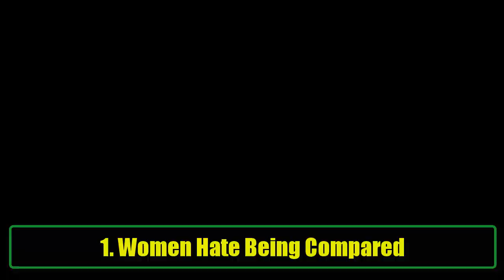10 Things You Should Know About Women – Understanding Women for Better Relationships | Super Facts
10 Things You Should Know About Women – Understanding Women for Better Relationships | Super Facts
Are you curious about what really makes women tick? In this video, we reveal 10 important things every man should know about women to help you navigate relationships and gain a deeper understanding of the women in your life. From their emotional logic to their love for romance and even the way they communicate with friends, this video breaks down essential insights to improve your connection with women.

Here's a sneak peek of what you'll learn:

Women hate being compared – Every woman is unique, and comparing her to others can lead to insecurity and resentment. Learn how to appreciate her individuality.
PMS is real – Hormonal changes can impact women’s moods and emotions. Understand how to support her during difficult times.
Women know when you 'look' – Women are more perceptive than you think. Respect their boundaries, and you’ll earn their trust.
Women have a sex drive – Just like men, women have strong sexual desires. Open communication about intimacy leads to better relationships.
Women love being taken care of – While independent, women appreciate small gestures of care and love that make them feel cherished.
Women love romance – From thoughtful gestures to spontaneous surprises, romance is an important part of many women’s lives.
Women are protective of their friends – Women share strong emotional bonds with their girlfriends and often prioritize these relationships.
Nothing beats gossip! – Gossip isn’t just about sharing news, it helps women connect emotionally and socially.
Women always want dessert – Sharing a sweet treat is a fun and easy way to bond with the women in your life.
Women grab their crotches too – A playful yet surprising fact: women can be just as comfortable in their skin as men.
These 10 points will help you better understand women's behaviors, emotions, and unique needs. Whether you're in a relationship, dating, or simply trying to connect better with the women in your life, this video is packed with tips to help you improve your relationships and communication.

Why is it important to understand women?

Building healthy, lasting relationships starts with empathy and understanding. Women often feel misunderstood, especially in areas related to their emotions, desires, and communication styles. By watching this video, you'll gain the tools to connect more deeply with women, avoid common pitfalls, and create stronger emotional bonds.

What you’ll get from this video:

Insight into women’s emotional logic and decision-making processes.
Practical relationship tips for showing care, support, and romance.
A deeper appreciation for women’s resilience and leadership qualities.
Understanding the importance of friendship, gossip, and emotional connections for women.
Whether you're dating, married, or single, these valuable tips will give you a new perspective on how to approach relationships with women.

Have you noticed any of these traits in the women in your life? Let us know how this video has helped you!